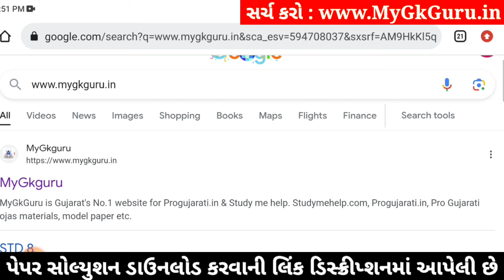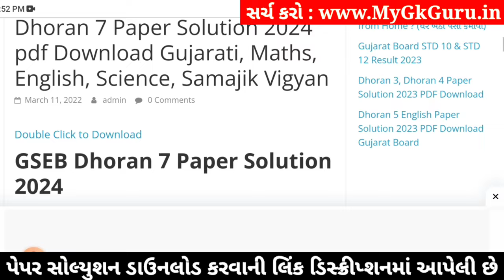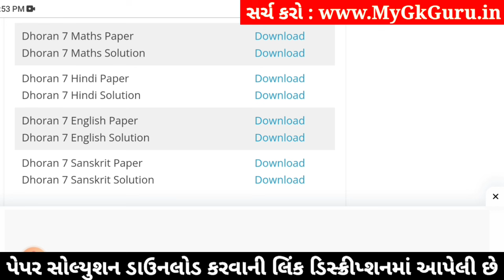std 7 hindi ekam kasoti 6/1/24, dhoran 7 hindi ekam kasoti 6/1/24, std 7 hindi paper solution 2024